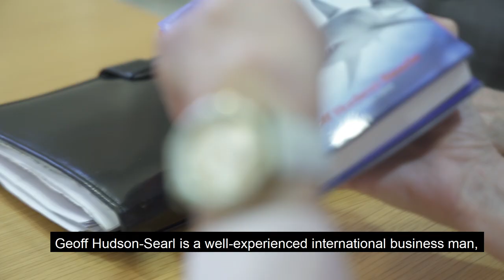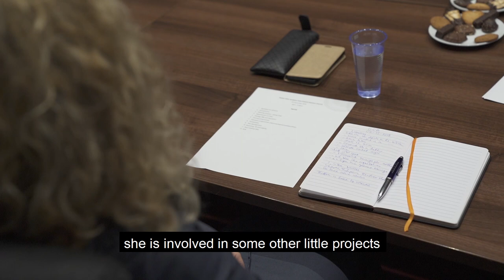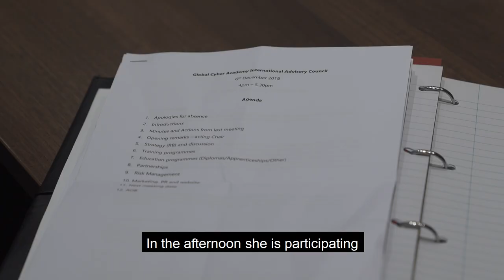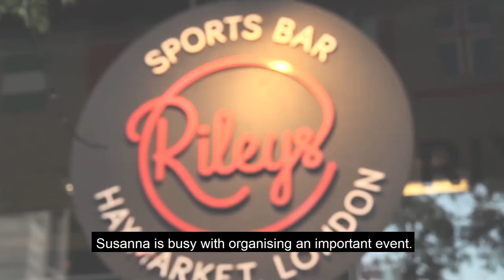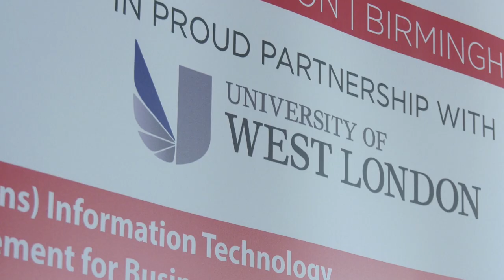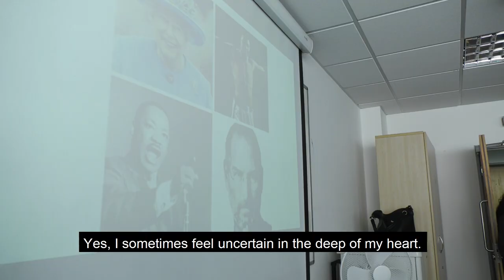RTL TV documentary - Change is the only constant in life. 2018 London.